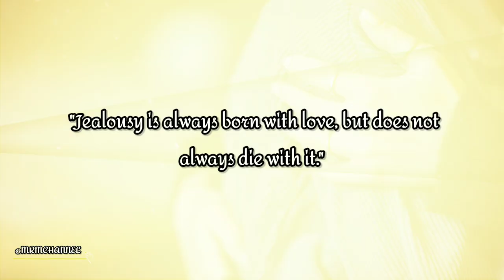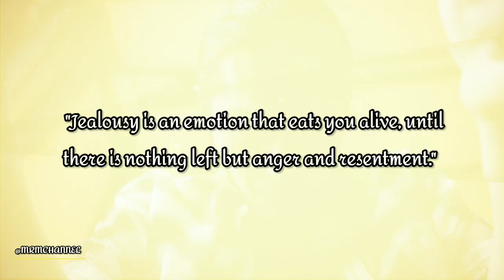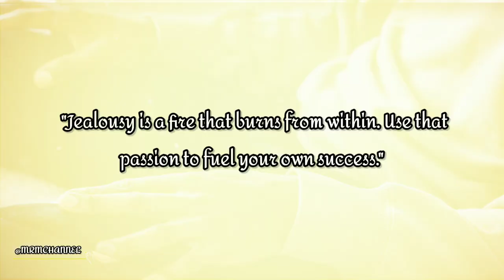Jealousy | MRM CHANNEL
ᴍᴜꜱɪᴄ|ʀᴇʟᴀxᴀᴛɪᴏɴ|ᴍᴏᴛɪᴠᴀᴛɪᴏɴ

🎶 Track info:
GEMINII
Little by Little (Siren Song)